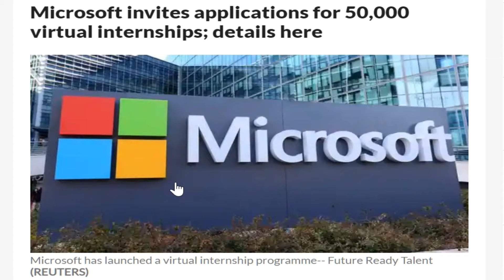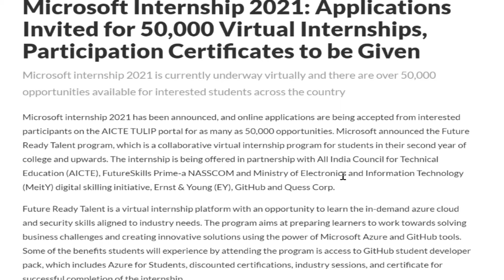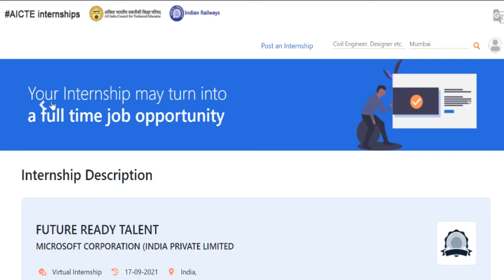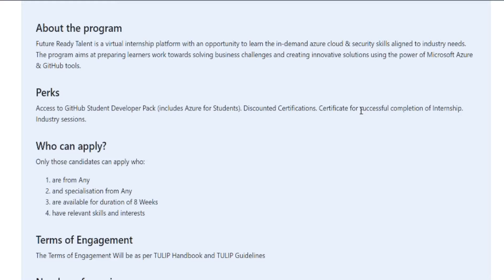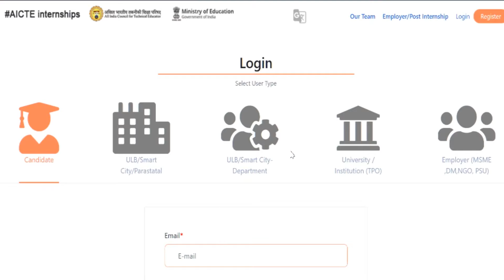Microsoft Internship 2021 | Future Ready Talent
🌟Microsoft Internship 2021: Applications Invited for 50,000 Virtual Internships, Participation Certificates to be Given
Microsoft internship 2021 is currently underway virtually and there are over 50,000 opportunities available for interested students across the country
🌟Microsoft internship 2021 has been announced, and online applications are being accepted from interested participants on the AICTE TULIP portal for as many as 50,000 opportunities. Microsoft announced the Future Ready Talent program, which is a collaborative virtual internship program for students in their second year of college and upwards. The internship is being offered in partnership with All India Council for Technical Education (AICTE), FutureSkills Prime-a NASSCOM and Ministry of Electronics and Information Technology (MeitY) digital skilling initiative, Ernst & Young (EY), GitHub and Quess Corp.

🌟Future Ready Talent is a virtual internship platform with an opportunity to learn the in-demand azure cloud and security skills aligned to industry needs. The program aims at preparing learners to work towards solving business challenges and creating innovative solutions using the power of Microsoft Azure and GitHub tools. Some of the benefits students will experience by attending the program is access to GitHub student developer pack, which includes Azure for Students, discounted certifications, industry sessions, and certificate for successful completion of the internship.

🌟Perks of the Program
Access to GitHub Student Developer Pack (includes Azure for Students).
Discounted Certifications.
Certificate for successful completion of Internship.
Industry sessions.
Highlights of the Program
Hands-on labs
Microsoft Certification*
Career Support Services
Duration : 9 Weeks
190 hours of learning

🌟Who Can Apply for Microsoft Internship 2021?
The internship opportunity aims to impact over 1.5 lakh higher education students who will join the workforce between 2022 and 2024. The following participants may apply:

-Undergraduate students from any specialisation.
-Should be available for a period of 8 weeks.
-Applicants must have relevant skills and interests.
-The terms of engagement will be as per TULIP Handbook and TULIP

Guidelines.

Due to technical glitch voice recording failed. As only for 1st 50k students i posted video fast.

 So that u dont miss such important updates.